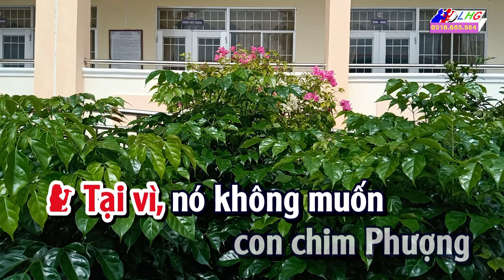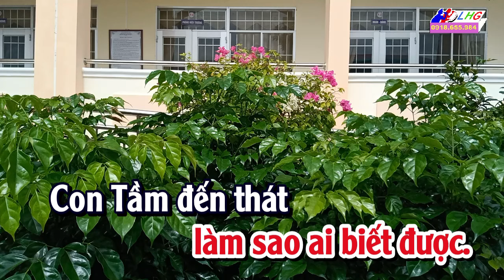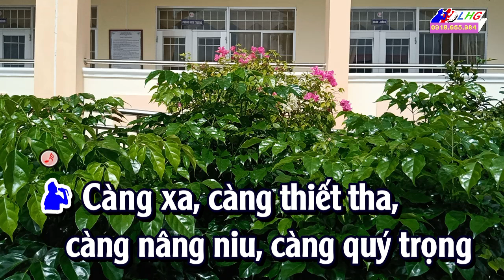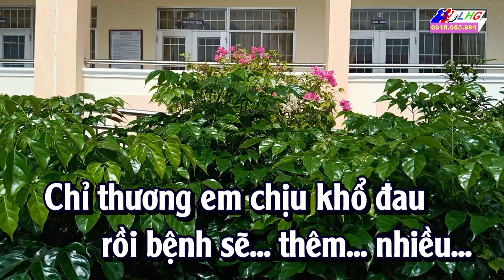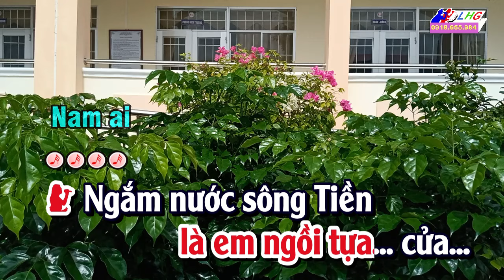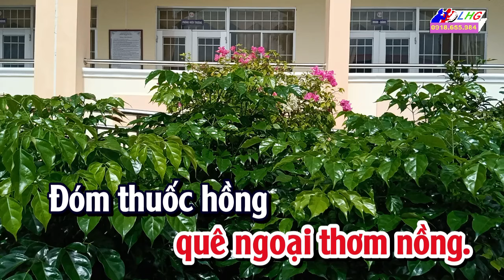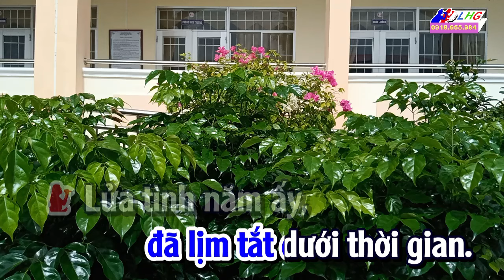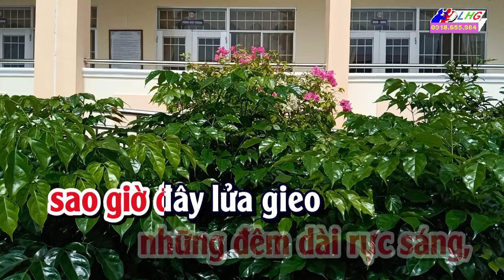Nam Xuân, Phụng Hoàng, Nam Ai, Vọng cổ Karaoke Cải lương Gió Tàn Thu song ca | Hoàng Giang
Tác giả: Phi Hùng